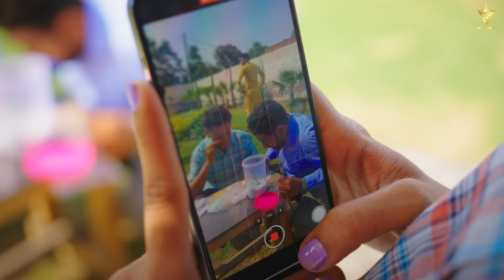Daang Utte Koke | Hardeep kaur Babbu | 2024 New Punjabi Song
Jaspreet Grewal and Gs Records Ltd Present Hardeep kaur babbu's Punjabi Song Dang utte koke

♤Song - Dang Utte Koke
♤Singer - Hardeep kaur Babbu
♤Lyrics - Deep Cheema
♤Video - Thunder Eye Flims
♤Director - Neeraj Libra
♤Dop - Manjit
 ♤Production - Amit
Associate Editor - Kulvir Matharu
♤Assit Director- Tinka Sounti Akash Shorie Akash Kaliyan
♤Edit- Harmeet S Kalra
♤Makeup - Reshema
♤Featuring- Amrit Sarwara and VCR wale Jatt
♤Producer - Jaspreet Grewal
♤Poster - Perfect Route Designs
♤Label - Gs Records Ltd
♡Reel promotion - Sukh Kattri Production
♤Online Promotion:- Oneye Digital
♤Digital Powered by :- Oneye Digital 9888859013

♤Follow us -

♤Make Reels on Instagram and Facebook and Tag us We will Add Your story to our status and stories

🎧 Download & Listen

► Managed and Promoted by Oneye Digital (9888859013)
► Published Year ➤ 2023
► All Copyright Reserved ➤ GS Records Ltd.

2023newsong punjabisong hitsong newpunjabisong gsrecodsHardeep Babbu2023 new songgs recordsNew Punjabi songlabh heerasidhu MoosewalaVCR WALE JATTlatest Punjabi songsnew punjabi songsnew punjabi song 2023latest punjabi songs 2023new punjabi songs 2023new punjabi song 2023 latest this weeklatest punjabi song 2023punjabi songs new